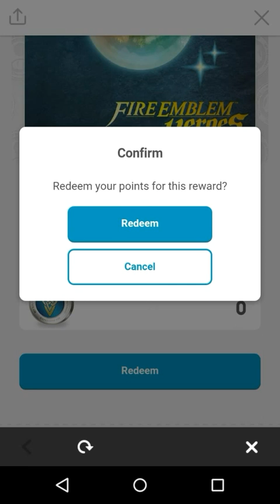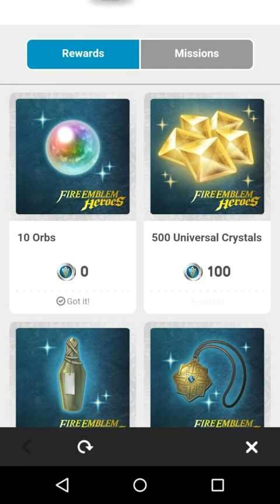Fire Emblem Heroes - Summon: Focus, Weapon Triangle—Last Chance for Titania (Second Attempt)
**I closed out my voice/commentary until necessarily or recommended by all viewers, sorry.

It's been awhile doing Fire Emblem with you all and YouTube—mainly because I have given up sharing since my last summon session on the Summon Heroes, Focus: Weapon Triangle. Last summon session was so bad that I didn't care if my recording went off. Now, back here again because it is the last day and my only chance to get Titania since the appearance rates went up. I want to have at least ONE Summon Heroes from the World of Radiance. The question is, DID I get Titania or any of the previous World of Radiance Heroes? Let's find out. '-_-